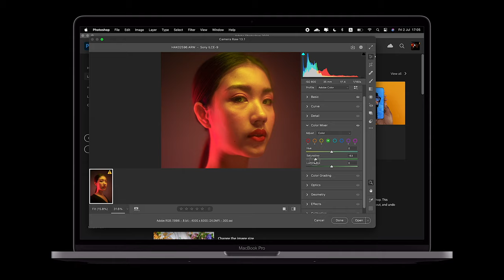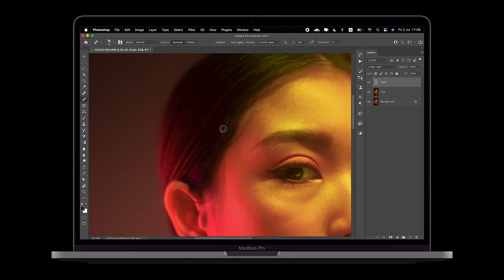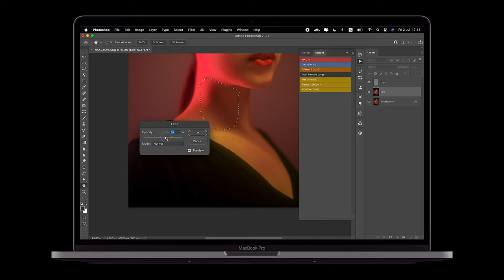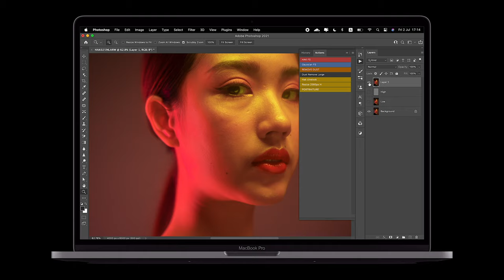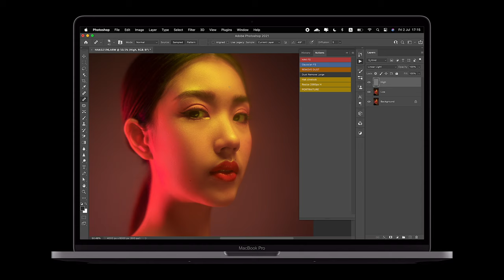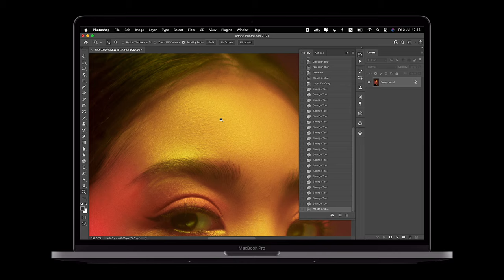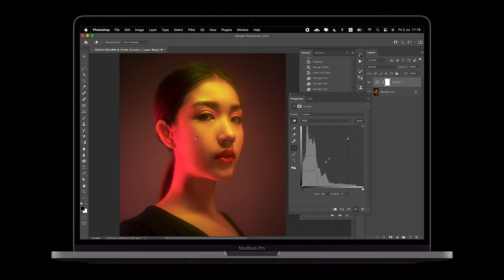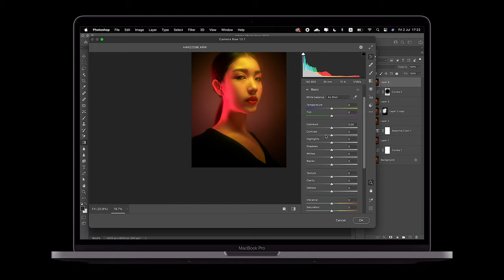Photo Retouching Tutorial.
Watch my VLOGS on Facebook